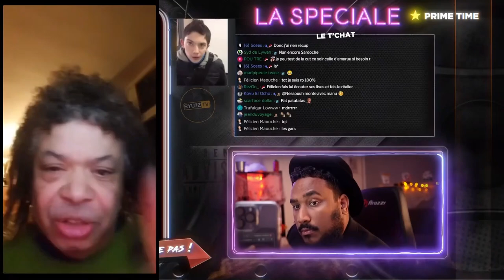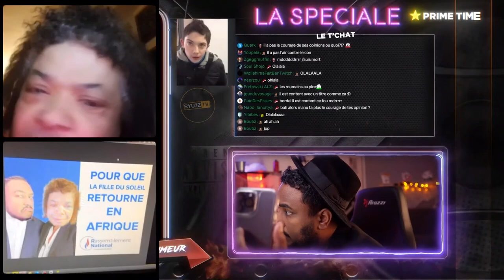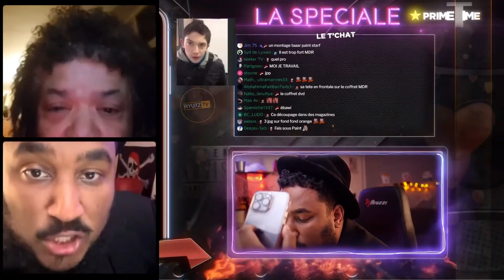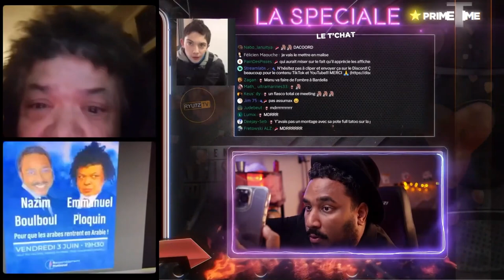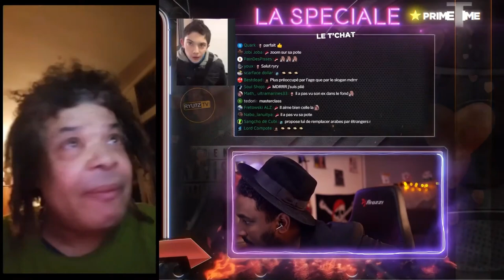TROLL ULTIME #9 - UN LANCEMENT En POLITIQUE? 🧐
Suite de l'aventure avec Manu, chanteur aux multiples talents, avec le début de l'arc politique.